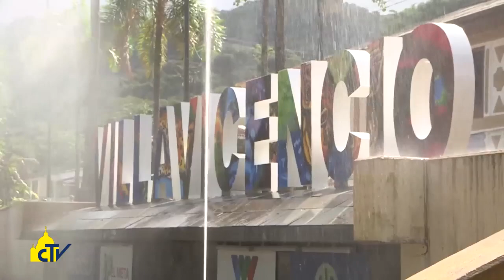Vatican Magazine "Speranza, carburante di riconciliazione" 01.09.2017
Il 20.esimo viaggio apostolico di Papa Francesco ha come meta la Colombia, dove è stato avviato un processo di pace dopo anni di drammatici scontri. La nostra intervista con il segretario di Stato Vaticano, cardinale Pietro Parolin.